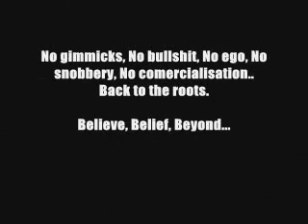Wilderness III Promo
Wilderness 3 in the sligo mountains.